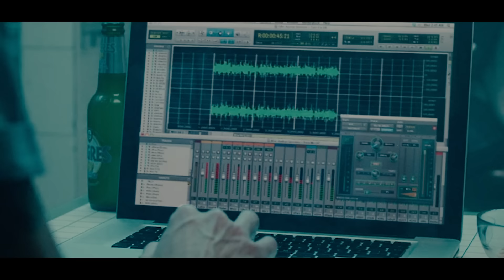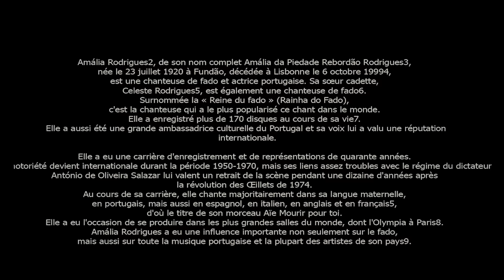Bantunani feat. Amalia Rodrigues -Fado Spell (Rainha do fado)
One of the most surprising song from Bantunani's new 10th album, Moonkinjazz is the beautiful and rare track dedicated to the queen of fado, Amalia Rodrigues. The movie has been shooted in Matadi in DRC.

@FADO Music  @motownindia@GroovyelMarcianoEspanol @GrooveNexus @GloriaGroove @kompamagazinepatrick @biggroove  @redlist1918 @redlist-topmixes7782 @redlistmixes-brazil4442 @redlistbrazil9544 @redlist-spanishmixes8680